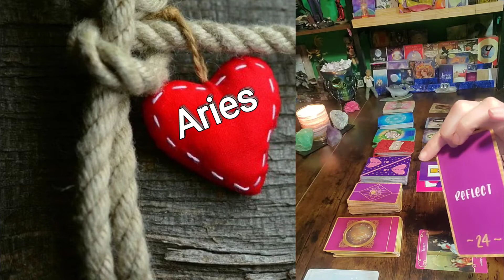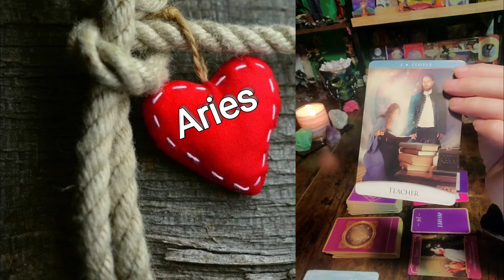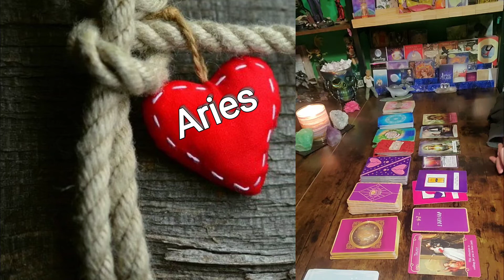♈️ Aries ♈️ Quickie Love ❤️ Tarot reading